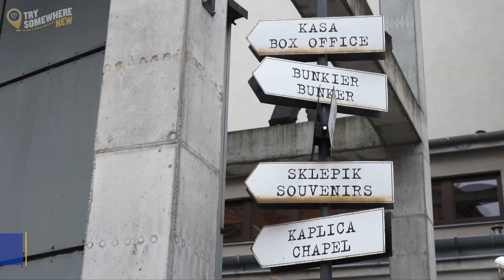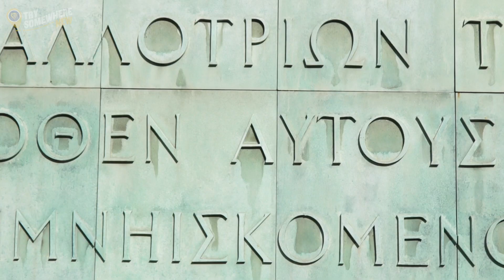Explore Warsaw with Ryanair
Poland's capital city is bursting with energy, and absolutely packed with amazing things to see and do, and wonderful places to stay and eat.